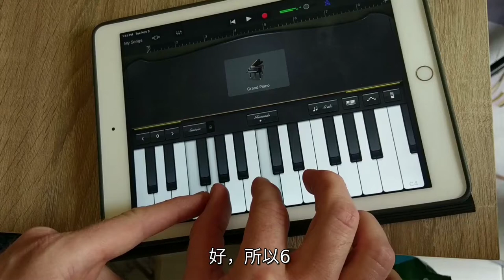iPad軟件崩潰 (GarageBand crashes on iPad)